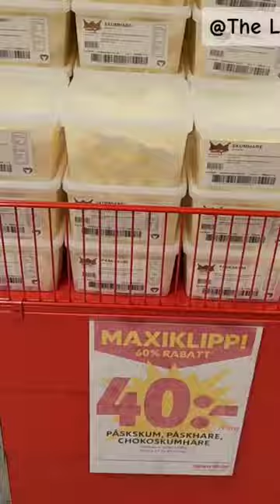Swedish Easter Shopping Spree 🛒🐰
Get Ready for the Ultimate Swedish Easter Haul with @The Lindbergz at @ica ! 🎥🇸🇪

Join The Lindbergz Family Today! Let's Make Memories Together!🎥👨‍👩‍👧‍👦